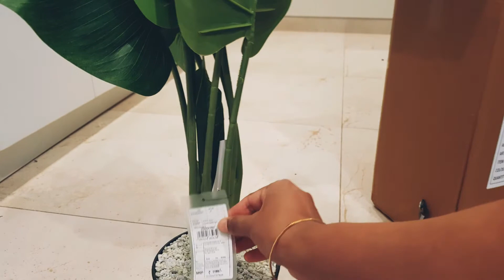westside homes Planter and artificial plant